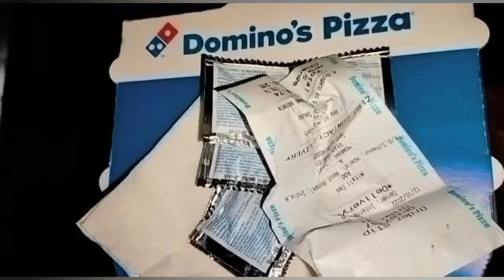@meghermuluk4263 👉🏻Nykaa the k winter season er jonno ki ki a lo dekhe naw